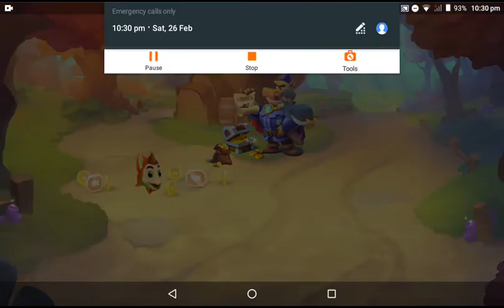Fishdom 2022 - Challenge Level Rewards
Challenge level 7515 rewards.